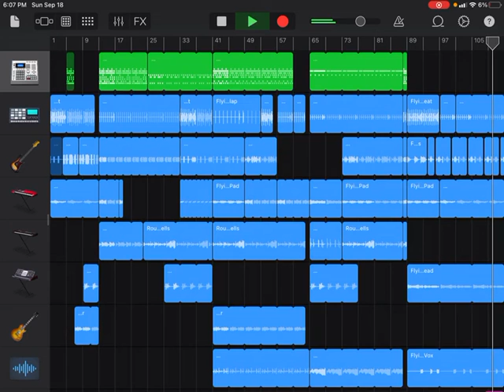Vivid - Beat Tape V2